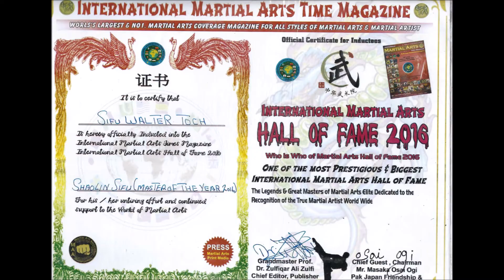Grandmaster Walter Toch with opportunities Chin Na in WING CHUN Live !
Grootmeester Walter Toch met enkele mogelijkheden in Seong Chi Sau , om over te gaan naar klemmen of Chin Na. Boeiend , praktisch in zelfverdediging en biedt vele mogelijkheden.